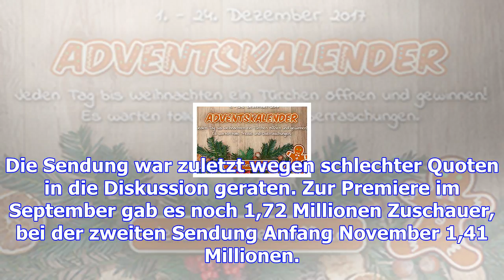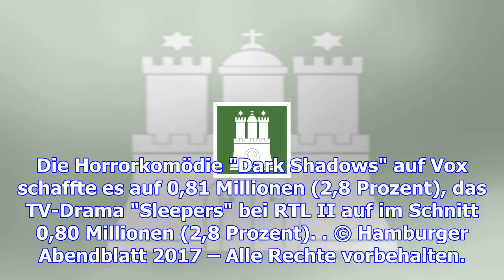"klein gegen groß" vorn - sittler schlägt sich gut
Werden Niklas Anders (Sven Gielnik, l.), Lucy Wallin (Felicia Truedsson, M.) und Robert Anders (Walt...